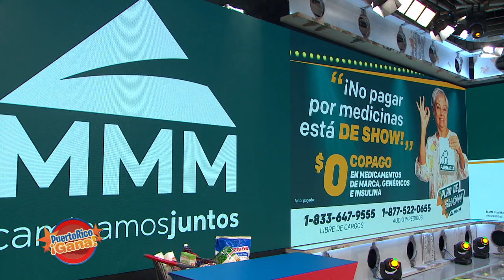02 PR GANA MARZO 17 2021